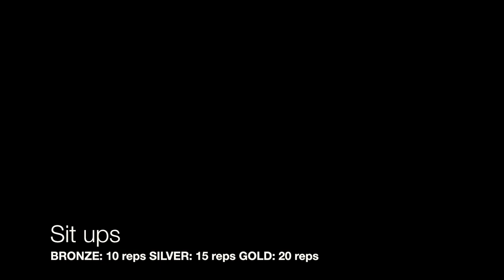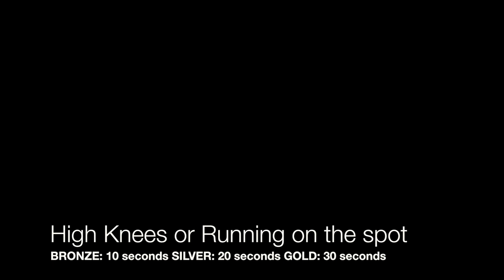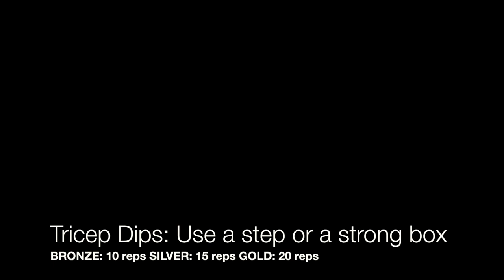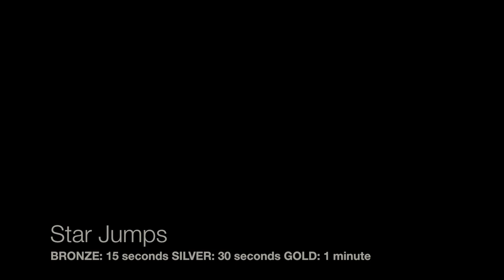Simple Circuit Training by Meadow PE Staff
The Meadow High School PE Department have created this Youtube video to demonstrate some simple circuit exercises.